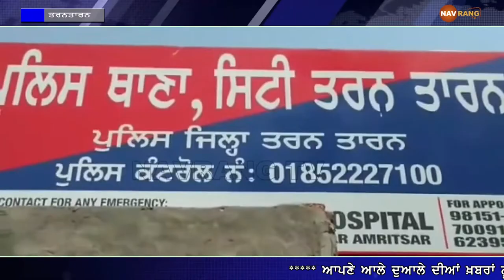ਇਸ ਪਿੰਡ ਦੀ ਪੰਚਾਇਤ ਤੇ ਲੋਕਾਂ ਵੱਲੋਂ ਤਰਨਤਾਰਨ ਥਾਣੇ ਅੱਗੇ ਧਰਨਾ